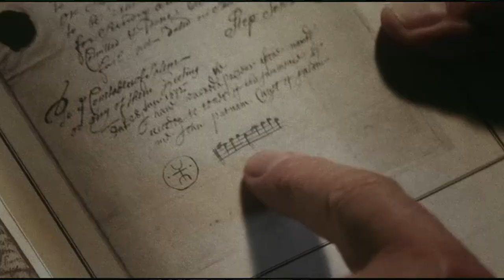TOP 10 WITCH MOVIES EVER - witchcraft horror list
Welcome to everything fear. your one stop shop for horror

top 10 witch movies ever

Witches maintain a permanent place in the world both in terms of culturally and within our fiction. Today Kit looks at his personal TOP 10 WITCHCRAFT HORROR MOVIES EVER MADE. Do you agree?

Everything Fear is dedicated to bringing you the best in horror movie reviews, lists, rankings and analysis.

Host Kit Tinsley is a horror author, film academic and general horror geek.